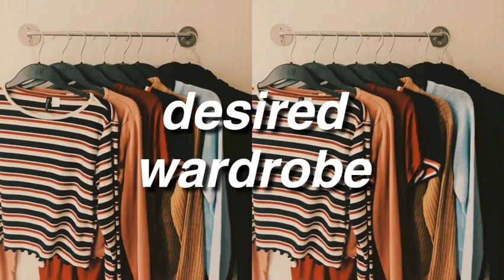desired wardrobe || desired clothes/outfits, shoes &' accessories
—  unisex .

𝗕𝗘𝗡𝗘𝗙𝗜𝗧𝗦:

— rapidly manifest your desired wardrobe.
— manifest your own definition of a perfect wardrobe.
— receive your desired clothes, shoes and accessories from unexpected and expected sources.
— find your desired clothes, shoes and accessories at a very low price for you to afford.
— manifest clothes, shoes and accessories from all brands you desire.
— manifest your desired outfits.
— attract desired clothes, accessories and shoes from expensive popular brands at a surprisingly low price (accessories include handbags, rings, necklaces, bracelets, piercings, hats, glasses, watches, socks, scarves, belts, etc.).
— manifest desired merch and, clothes, accessories and shoes from desired celebrity brands.
— your desired clothes, shoes and accessories; look amazing on you and enhance your best features.
— perfectly match your accessories to your outfits.
— everyone loves compliments you on your outfits and style.
— people inspire themselves on your outfits and style.

my videos do not contain frequencies or binaural beats. anyone can use, unless stated in the description or title. they are downloadable (use wav or flac format for better quality instead of mp3). the description of this video explains exactly what it is made for, so i do not include affirmations unrelated to the topics above. i also include a mini-booster in every video i make to give fast, safe, permanent and only desired results. headphones, earphones or earbuds are optional. you can listen to my audios while you sleep, do homework and chores, etc. it takes an average of 21 to 90 days to notice changes (sometimes up to 120 days), for some it can take more and for others less, everyone's different.

good luck and stay safe.